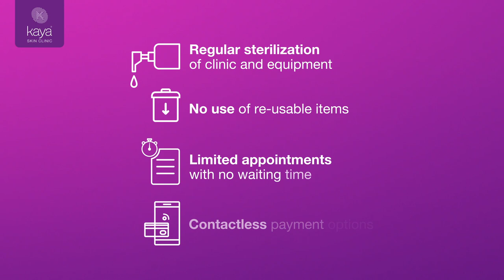We are back, with more enhanced SAFETY measurements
It’s time to get back to beauty, safely with Kaya Skin Clinic – the region’s leading chain of skincare clinics. With over 17 years of expertise, our clinics in UAE are now ready to welcome you back; with all the standard world-class hygiene protocols you know us for, as well as more sanitization directives from the government to ensure everyone’s safety.